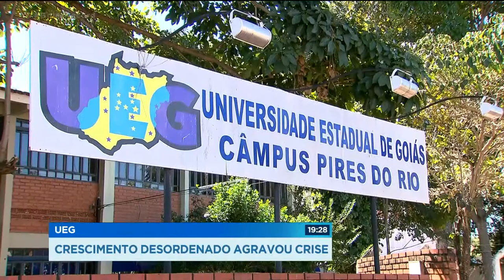UEG: CRESCIMENTO DESORDENADO AGRAVOU CRISE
O crescimento desordenado da UEG deixou a universidade numa situação difícil.  A UEG tem mais de quarenta campus, mais do que o dobro da USP, a universidade de São Paulo. E esse tamanhão conspira contra a qualidade. Algumas faculdades não tem sequer quadros nas salas de aula. E nem portas. Quem conhece a UEG, defende que a sobrevivência da universidade depende de planejamento e reestruturação.